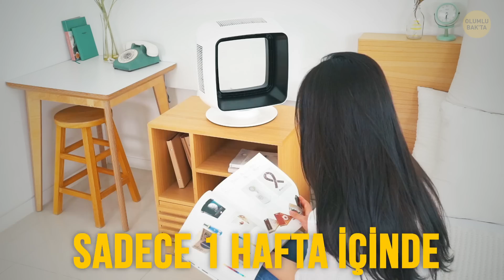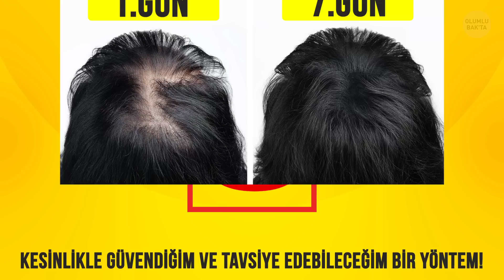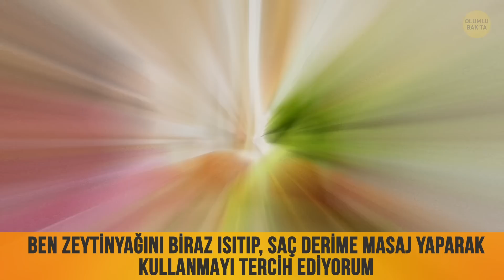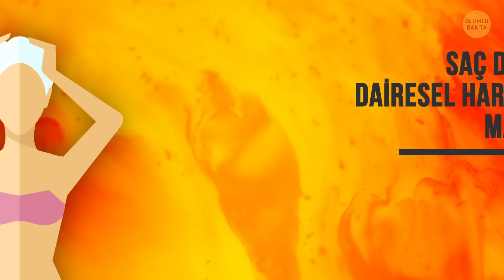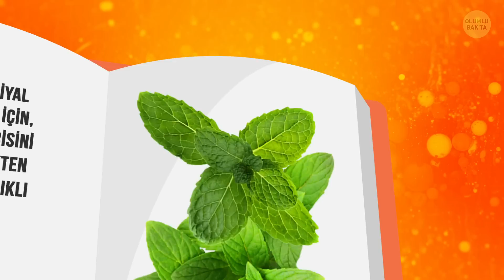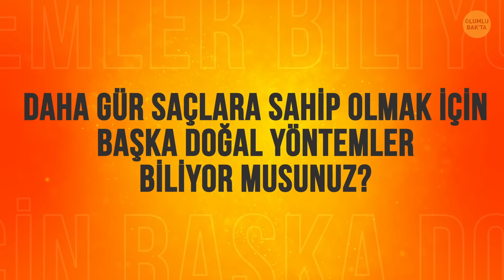Sadece Bir Haftada Gür Saçlara Kavuştum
Gür saçlara nasıl sahip olabilirsiniz? Hem erkeklerin hem kızların hayalini kurduğu ortak bir şey var: Muhteşem ve gür saçlara sahip olmak. Ama saç ektirmek ya da benzeri herkesin yapmaya hazır olacağı türden bir şey değil. Ayrıca insanların çoğu saç diplerini bir ton kimyasala maruz bırakmak da istemiyor. Ancak bu küçük problemi çözmenize yardımcı olacak bazı yöntemler var! Saçlarınızın gür ve çekici olmasının hayalini kuruyorsanız bu ev yapımı saç maskelerini mutlaka denemelisiniz. Ayrıca saç bakım rutininizde neleri değiştirmeniz gerektiğini de söyleyeceğiz.

Beğenebileceğiniz diğer videolar:

Saç Bakımı Hakkında İnanmayı Bırakmanız Gereken 10 Efsane

ZAMAN BİLGİLERİ:

Çemen otu tohumu 0:52

Yumurta 2:42

Zeytinyağı 3:27

Hint yağı 4:08

Nane yağı 4:56

Aloe vera 5:26

Günlük saç bakım rutininiz 5:59

Nelere dikkat etmelisiniz 6:23

ÖZET:

-Çemen otu tohumunda saçı uzatan, güçlendiren ve kırılmasını önleyen hormonlar var. Ayrıca hem saçlarınızı parlatıyor hem de kepekle savaşıyor.

-Saçlarınızı gürleştirmek için kullanabileceğiniz başka doğal yöntemler de var tabii. Mesela yumurta saça en iyi gelen şeylerden biri! Yumurta, saç tellerinizin güçlenmesi ve kalınlaşması için saça ihtiyaç duyduğu proteini sağlar.

-Zeytinyağı da saça çok iyi gelen doğal şeylerden biridir. Sağlıklı saçlar için olmazsa olmaz A ve e E vitaminleri gibi faydalı vitaminlerle doludur.

-Hint yağı da yüksek oranda E vitamini içeriyor. Ayrıca içinde saçların sağlıklı uzamasını sağlayan yağ asitleri de vardır. Hint yağı tek başına oldukça iyi iş çıkarsa da hindistancevizi yağıyla karıştırıldığında çok daha etkili olduğunu keşfettim.

-Hazır yağlardan konuşurken, daha gür saçlara sahip olmanıza yardım edebilecek başka bir yağa da değinmek istiyorum. Bahsettiğim yağ nane yağı. Uzun bir tarifi de yok, sadece şampuanınıza veya saç kreminize eklemeniz yeter!

-Saç bakım rutininde değişiklikler yapmak çok önemli. Örneğin, saç kurutma makineleri ve maşalar saçlarınızı yakarak saç tellerinizin zayıflamasına ve kırılmasına neden oluyorlar.

-Dikkat etmeniz gereken diğer bir şey de kullandığınız saç ürünleri. Günümüzde çoğu şampuanın ve saç kreminin, saçınıza ve saç derinize zarar vermekten başka hiçbir işe yaramayan kimyasallarla dolu olduğu sır değil. Bunun yerine doğal saç ürünlerini tercih edin.

-Saçları çok yıkamak, onları doğal yağlarından arındırır ve saç deriniz yağ kaybını telafi etmek için daha fazla yağ salgılar.